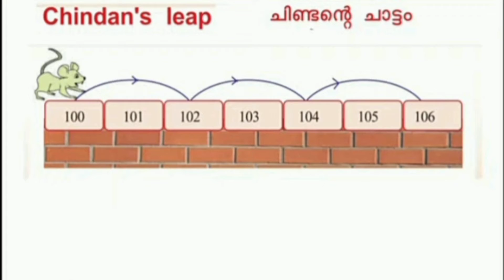class 2 maths worksheet/kite victers online class worksheet/malayalam & English medium/November 27